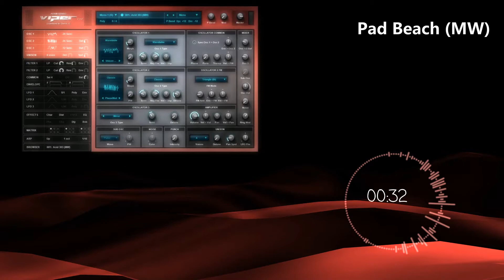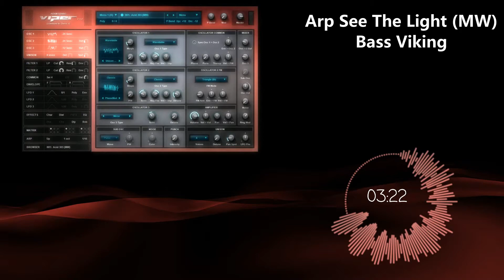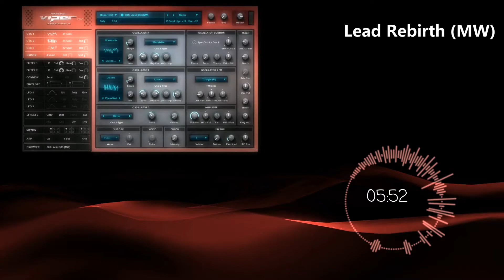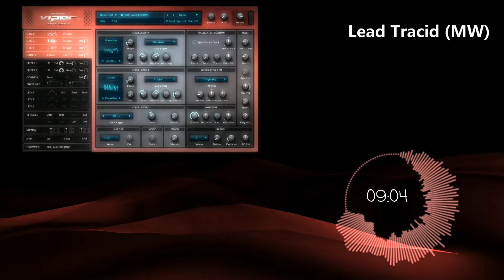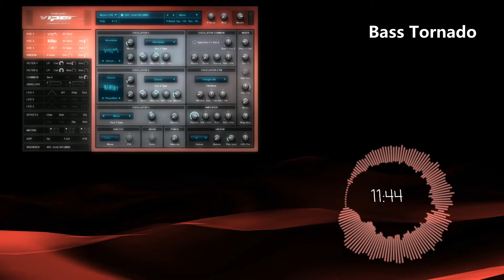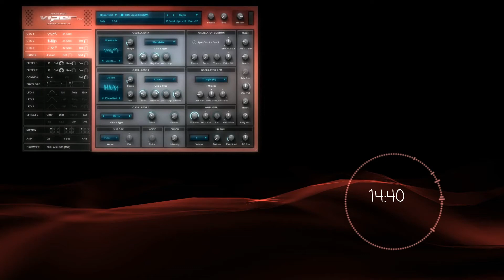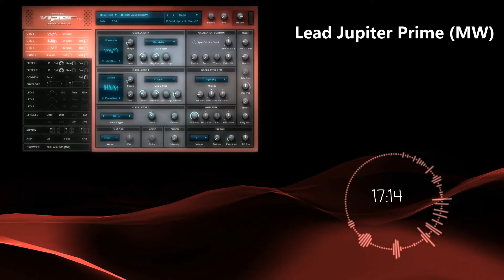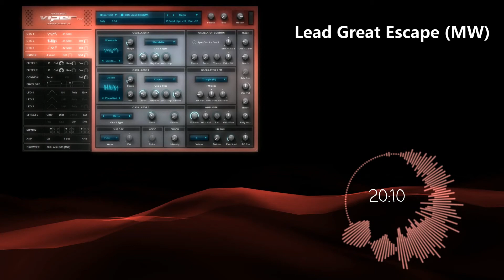Adam Szabo Viper 1.1.0. Trance Soundbank By TechTrek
Trance Soundset for Adam Szabo Viper 1.1.0. Software Synthesizer!
For soundbank purchase message me through mail:
Price is 20 euros for 128 preset soundbank which contains 7 Acid, 7 Arp, 20 Bass, 3 Chord, 38 Lead, 20 Pad, 21 Pluck and 12 Seq sounds.

Demo was made with Viper 1.1.0. Vst only and there were no external effects used (what you hear is what you get).
(MW) shortcut stands for Moodwheel assigned sound

Also this is the closest Vst synth in sound to the acclaimed hardware one Access Virus and as of Viper 1.1.0. update you can import Access Virus soundsets into Viper.
Read carefully: It is only tested on original copy of Viper with update 1.1.0!

I hope you will enjoy it as much as i did making it.

Dario aka TechTrek

00:00 Pad Beach (MW)
00:32 Pad Plate (MW)
01:03 Lead Veracocha (MW) & Bass Gouryella
01:34 Lead System F (MW)
02:03 Lead Twisted (MW)
02:32 Lead Synaesthesia
03:01 Arp See The Light (MW) & Bass Viking
03:29 Lead Dumonde, Pluck Zero Gravity (MW) & Bass Viking
04:00 Lead Tyas (MW)
04:29 Lead Riva (MW)
05:00 Pluck TechTrek (MW) & Lead Morning Dew (MW)
05:30 Lead Rebirth (MW)
06:00 Pluck Us (MW)
06:22 Pluck Silence (MW)
06:37 Lead Driftwood (MW)
07:07 Lead Wippenberg (MW)
07:37 Pluck PvD (MW)
08:06 Lead M.O.R.P.H. (MW)
08:37 Lead Tracid (MW)
09:07 Pluck Endless (MW) & Lead Digital Love (MW)
09:37 Lead Radio Crash (MW)
10:07 Lead Oceanlab (MW)
10:37 Lead Decade (MW)
11:06 Pluck ReOrder (MW)
11:35 Bass Tornado
11:51 Seq FM Wave (MW)
12:06 Acid Glass (MW)
12:23 Acid 303 (MW)
12:39 Seq Voltage (MW)
12:55 Lead Ratty
13:10 Pluck Classic (MW)
13:39 Pad JP 8080 (MW)
14:10 Lead Drifting Away (MW), Bass Mid Lange & Bass Sub Lange
14:41 Pluck Snap (MW) & Bass Grotesque
14:56 Pad Is It Green
15:15 Pad Solaris (MW)
15:46 Lead We Are (MW) & Bass Syndrome
16:17 Lead Danceology (MW)
16:46 Lead Jupiter Prime (MW)
17:17 Lead Synth Saw (MW)
17:47 Lead Saw Noise (MW)
18:19 Chord Mystic (MW)
18:48 Lead Closure (MW)
19:05 Lead Medusa (MW)
19:20 Lead Sunrise (MW) & Bass Duderstadt
19:53 Lead Great Escape (MW)
20:23 Pluck Emotional Piano